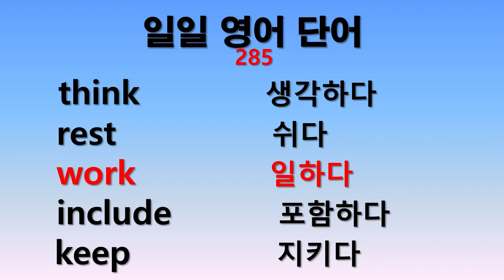일일 영어단어 285